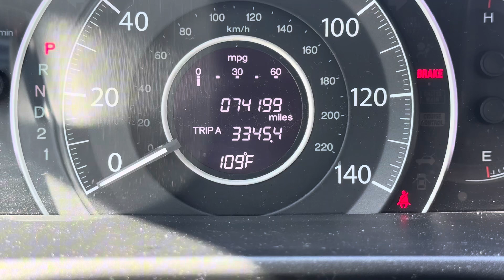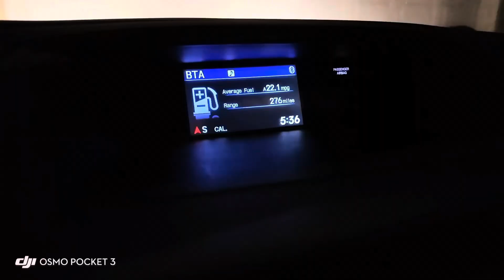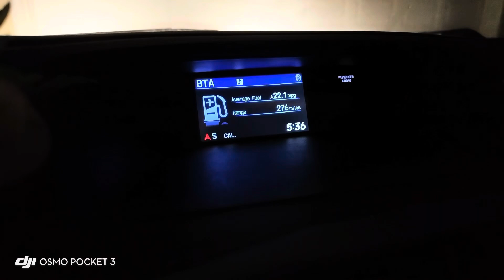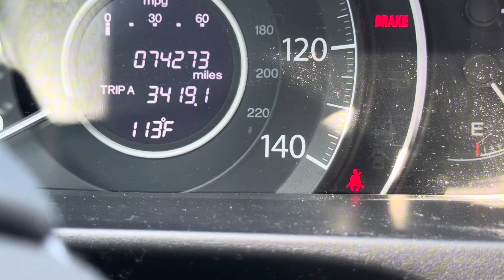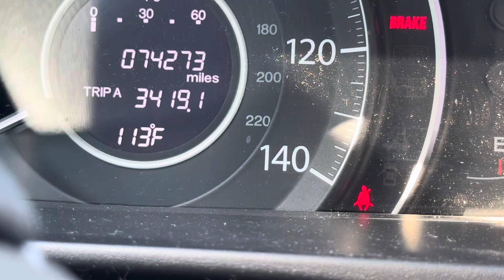Gen X Vlog: Trying to Navigate the Difficult & Painful World of Alzheimer’s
Everyone says alzheimers is a horrible disease, but I never really understood the many nuances of that statement until I lived it. If you love someone with Alzheimer’s, I want you to know, you aren’t alone. It’s a struggle, not just emotionally, but financially, a time management struggle, anxiety. If you work and have a family member suffering from dementia, even if they’re being cared for, you jump. Your heart stops.